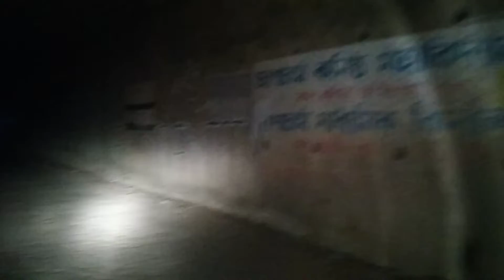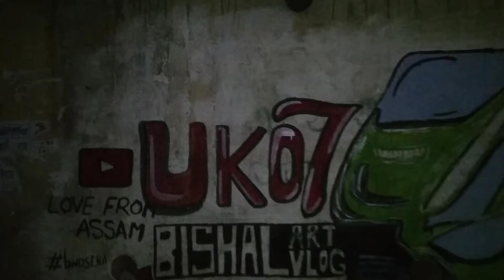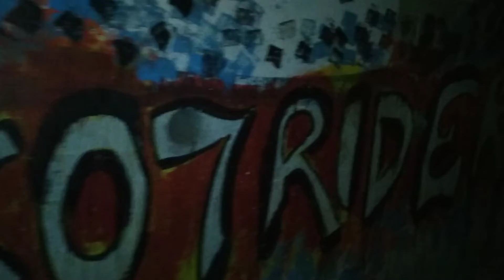babu bhaiya wall painting@uk07rider wall painting‎@The UK07 Rider ‎@I Love Travel and Food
babu bhaiya wall painting@uk07rider wall painting@TheUK07Rider @ilovetravelandfoodNextlevel @purbanchalassam